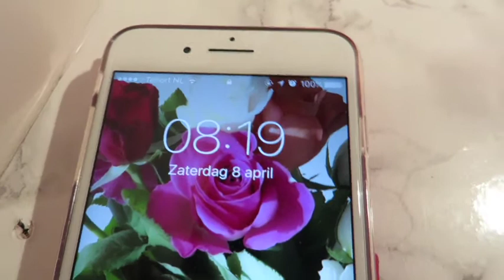Vlog 9 april '17, na 7 nachten niet slapen..